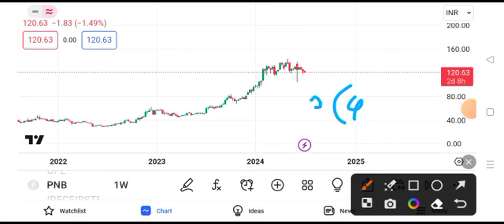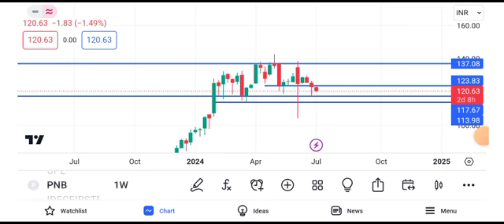pnb share latest news || pnb share target || pnb share price